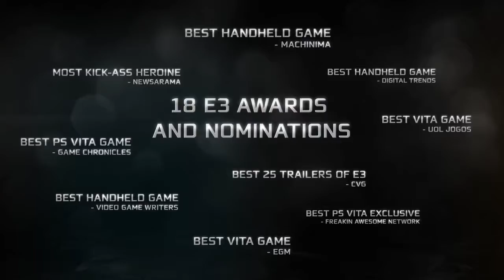Assassins Creed 3: Liberation trailer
Watch the Assassins Creed 3: Liberation trailer here.